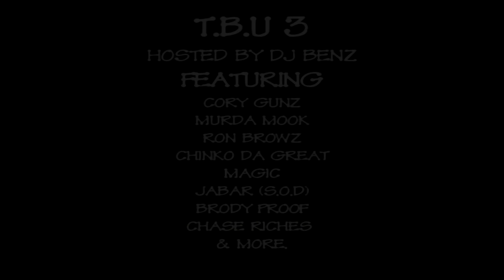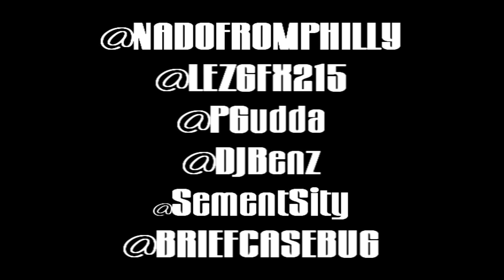Nado Selling & Signing Cd's (Cory Gunz, Murda Mook, Ron Browz, all on Mixtape)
Maryland tour